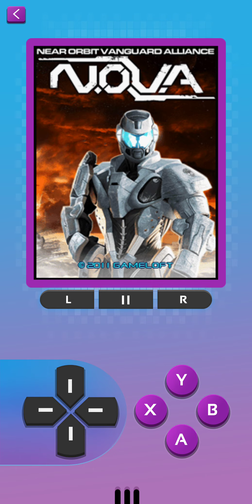GAMELOFT CLASSICS 30 Juegos de REGALO GRATUITOS por el 20 ANIVERSARIO de GAMELOFT 🎂🍰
Gameloft celebra su 20 Aniversario regalándote este pack de Gameloft Classics 30 juegos en 1.

Tutoriales ⚙️

Multimedia 📹